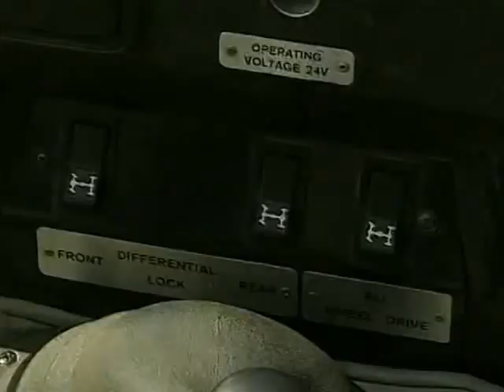Steyr/Puch - Pinzgauer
This Channel does not Recieve Monetization for Anything !

Promotional Video